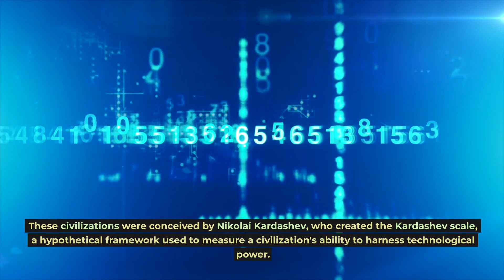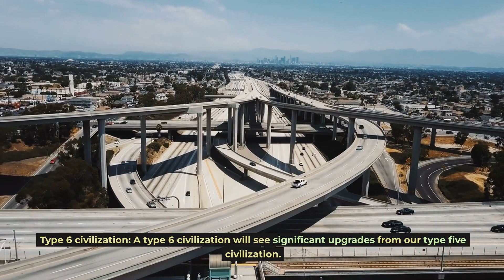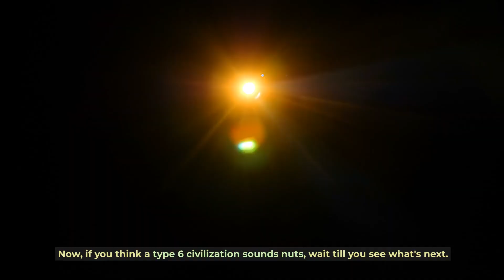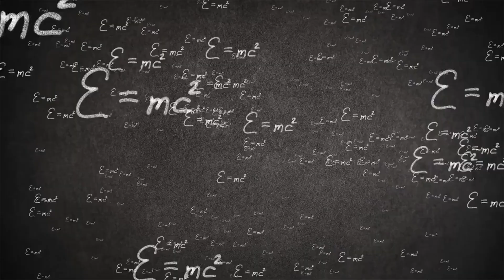The CRAZY Powers of a Type 7 Civilization | What If Humanity Became a Type 7 Civilization?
Welcome To The Cosmology Library!
Welcome to another mind-bending episode of "The Cosmology Library"! 🚀 In this exploration, we dive deep into the realms of speculative evolution, envisioning a future where humanity progresses beyond the Kardashev Scale to become a Type 6 and even a Type 7 Civilization.

Join us as we discuss the possibilities of controlling everything, from entire universes to the vast Omniverse, transcending the boundaries of human comprehension. Imagine a reality where time becomes a plaything, and our forms evolve into unimaginable entities.

🌌 Will we become the rulers of multiple civilizations, or merely observers of lesser cultures across different universes? What would life look like in a Type 6 Civilization, where we can shape and destroy entire universes at will? And what about the almost unfathomable Type 7 Civilization, where we might control the Omniverse itself?

But as we explore the excitement of these possibilities, we also ponder the existential challenges that could arise. Would humanity even want to reach such a point? What happens when we've conquered everything—Earth, the universe, and the Omniverse?

🌐 Get ready for a journey beyond the limits of human understanding, where we discuss the potential future of our species in a series that challenges the boundaries of imagination.

We hope you enjoy learning more about this fascinating aspect of Cosmology.
Don't forget to also like The Cosmology Library's Facebook for more intriguing science stories and insights.